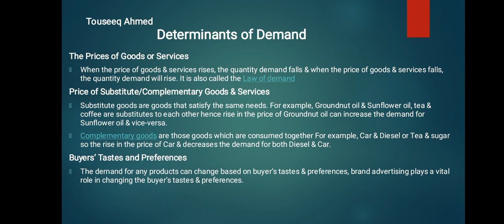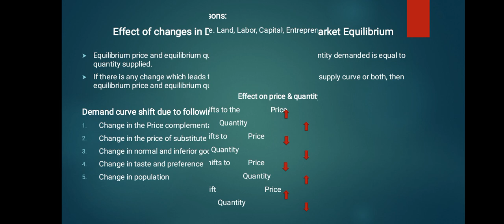Law of Supply, Demand & Equilibrium | Microeconomics | Business Presentation